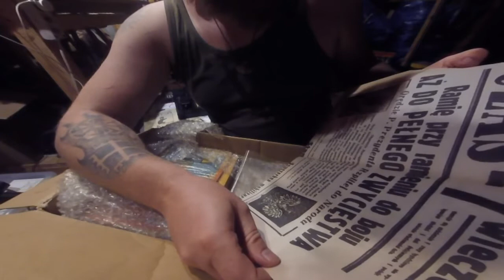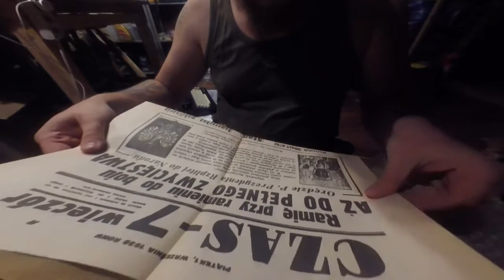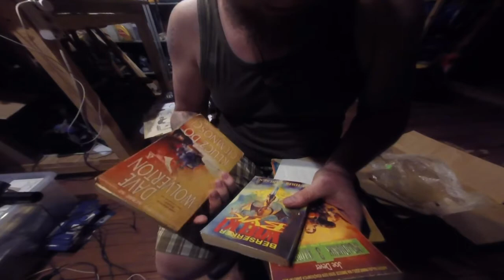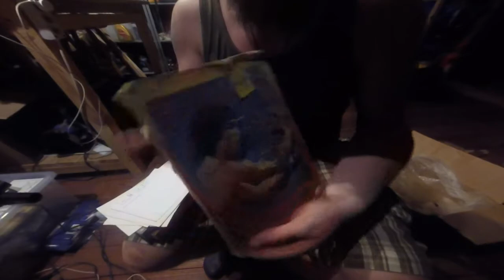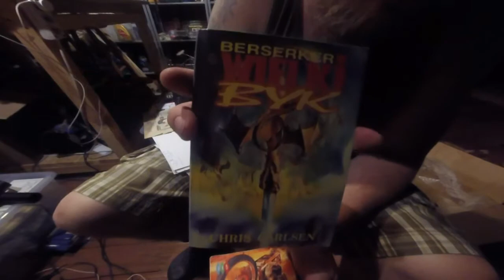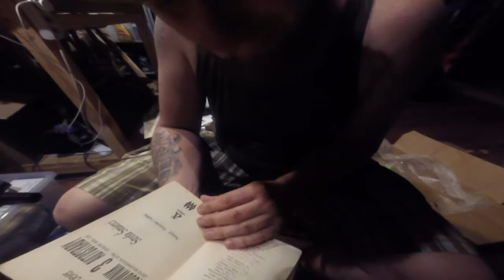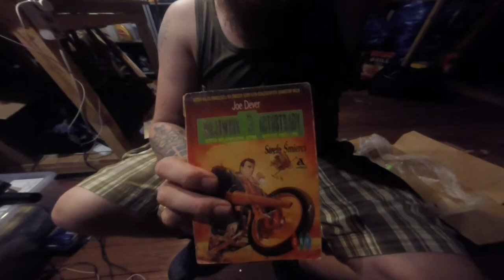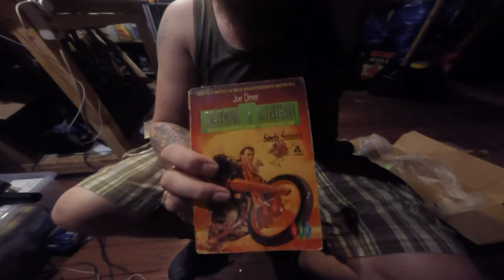prezent od Xysia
miały być dyskietki i gra a tutaj takie niespodzianki